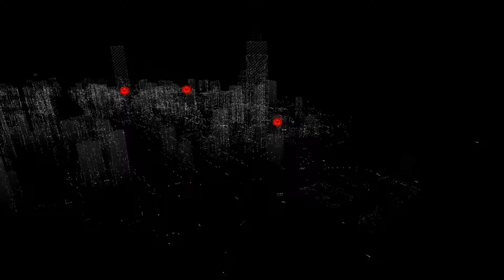Watch_Dogs #025 - Gefunden | Let's Play WATCH_DOGS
| WATCH_DOGS |